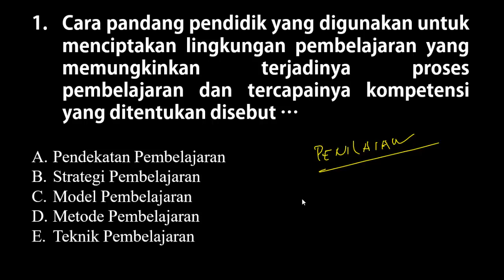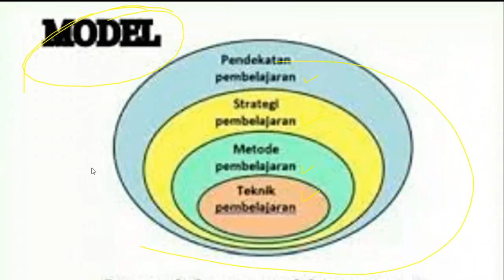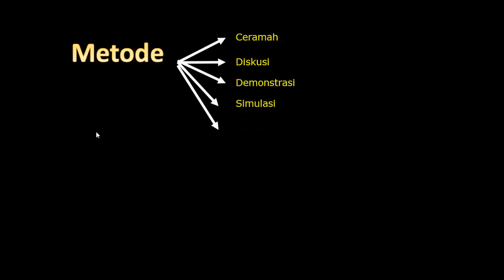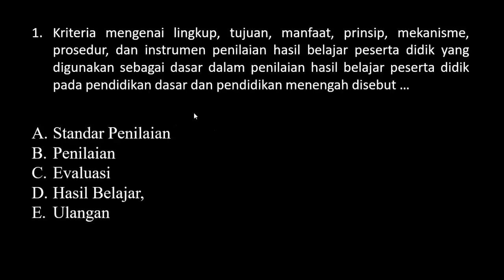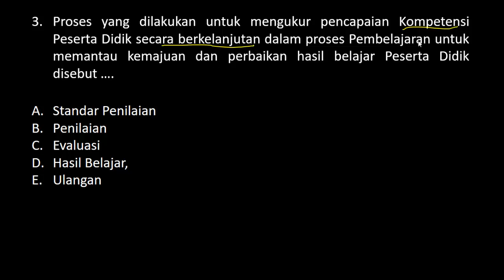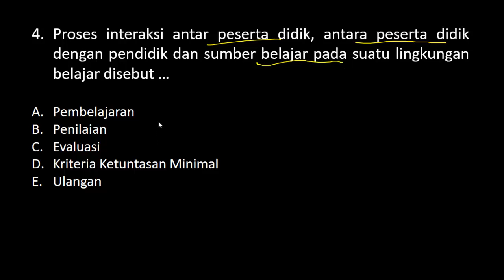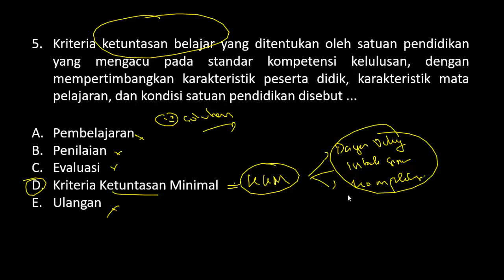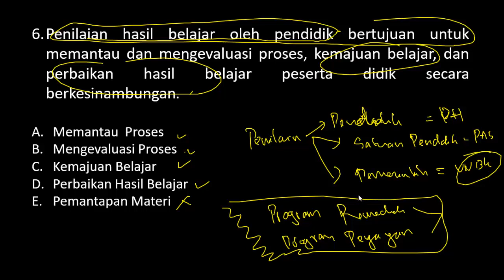FR SKB PEDAGOGIK CPNS 2020 - EVALUASI HASIL BELAJAR (Part.3)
FR SKB PGSD Matematika (SOAL CERITA) - SKB CPNS PGSD Matematika (Part.2)